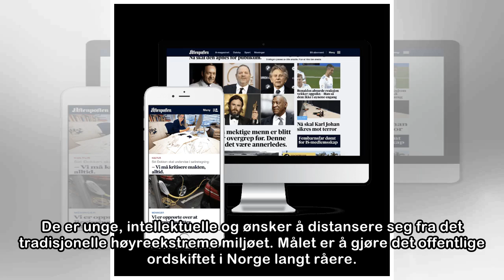En ny generasjon norske høyreradikale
De er unge, intellektuelle og ønsker å distansere seg fra det tradisjonelle høyreekstreme miljøet. Målet er å gjøre det offentlige ordskiftet i Norge langt råere. – Jeg mener at flyktningene som har k...